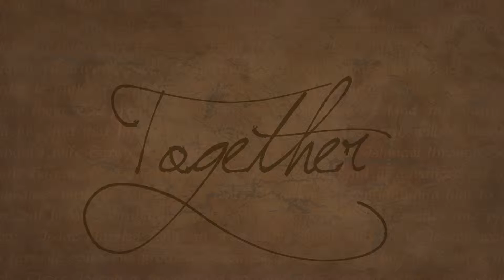AS Graphics - Layers & Wrapped Images: Tomorrowland Final Piece